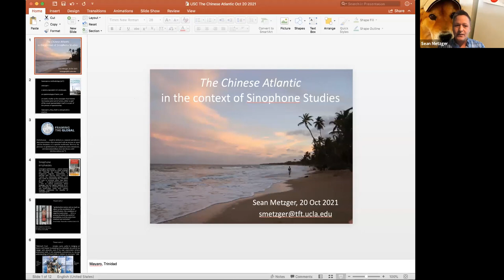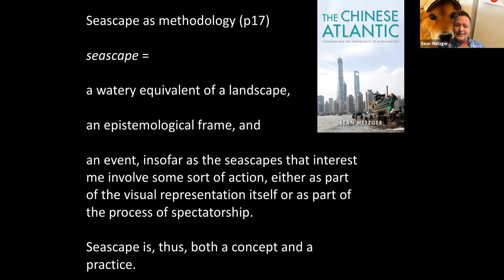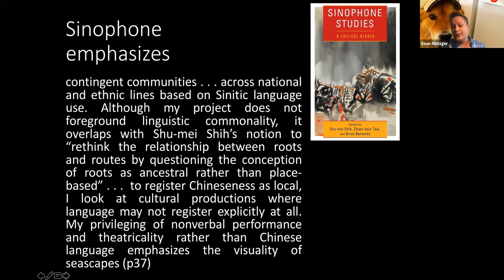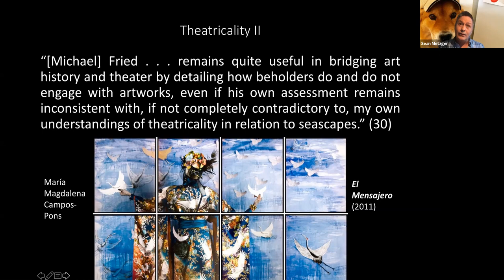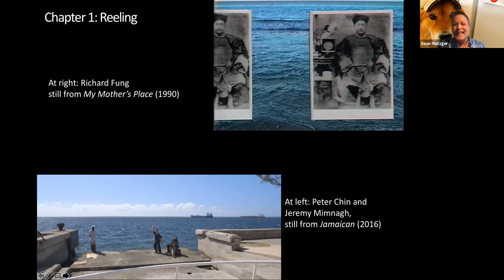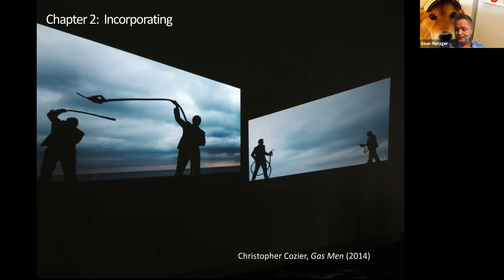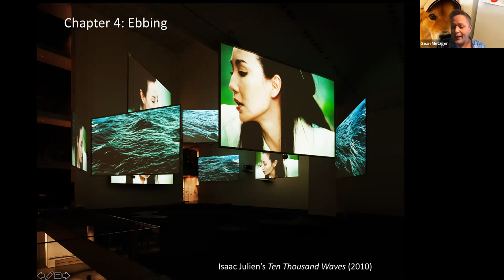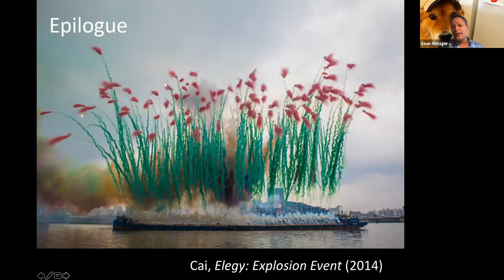EASC New Book Series: Sinophone Studies - Sean Metzger and Lok Siu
The USC East Asian Studies Center has launched an EASC New Book Series for the wider community. This series focusing on Sinophone Studies is organized by Li-Ping Chen, Postdoctoral Scholar & Teaching Fellow in the USC East Asian Studies Center. this event featured a discussion on The Chinese Atlantic: Seascapes and the Theatricality of Globalization (Indiana University Press, 2020) with author Sean Metzger (Professor in the School of Theater, Film and Television, University of California, Los Angeles) and discussant Lok Siu (Associate Professor in Asian American and Asian Diaspora Studies, University of California, Berkeley).